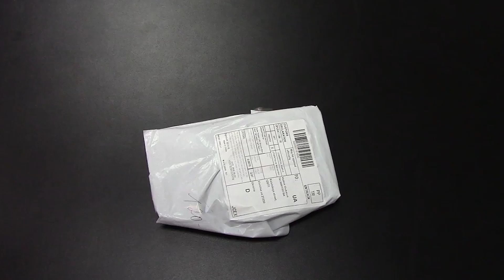Вело фара на солнечной батарее за полтора доллара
Покупал таких велофар сразу 10 штук. На подарки! Потому как очень-очень понравилась. Подробное описание велофары было тут (внимание ругань на китайском)